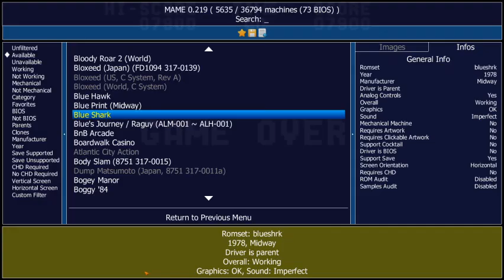MAME Arcade Game Machine Blue Shark 1978 black white